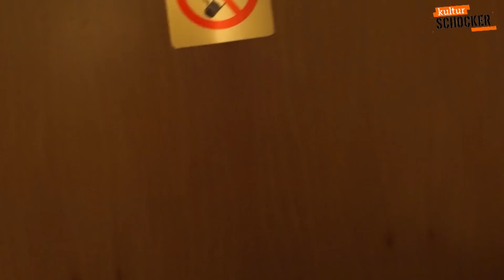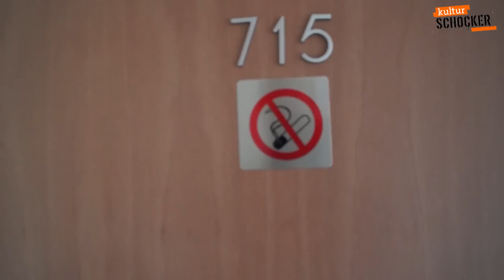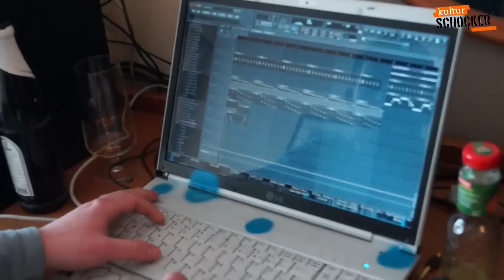Kulturschocker Gelsenkirchen: Impressionen von der Arbeit am Samstag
Impressionen von der Arbeit der Kulturschocker aus Gelsenkirchen am 27. April im Maritim Hotel. Erste Raps, auf die in der vorherigen Nacht erstellten Beats, nehmen bereits Formen an.